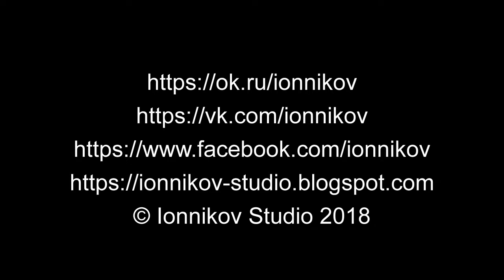Карта Мироновский район, Киевская область, Украина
Карта Мироновский район, Киевская область, Украина. Все населенные пункты Мироновского района. Границы Мироновского района Киевской области на карте. Бесплатно смотреть онлайн детальную карту Мироновского района и границы его района.